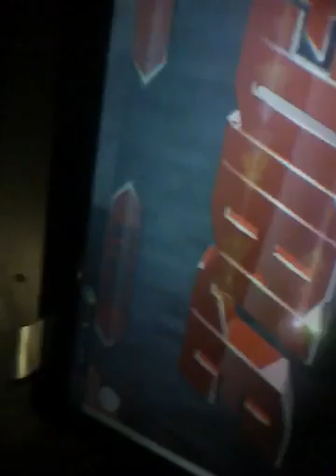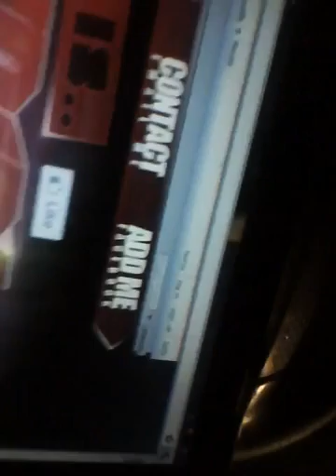Young Spit'a Freestlye